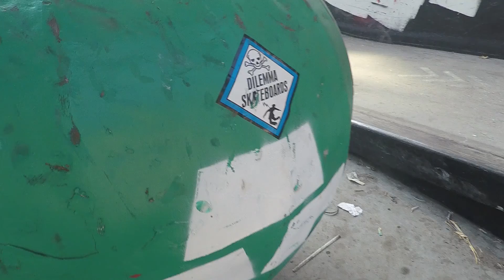spare change 12 25 16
random footy from our road trip to NYC DAMN AM...